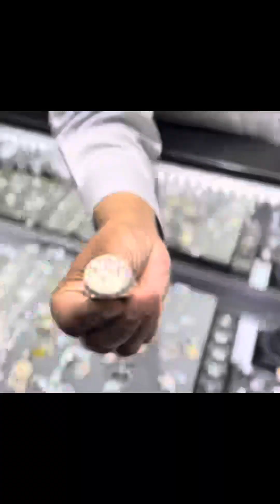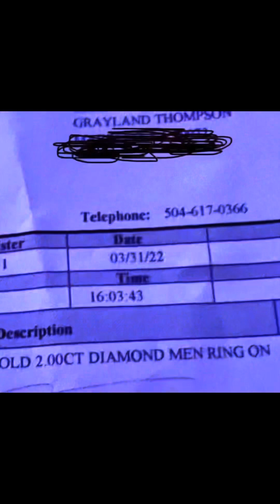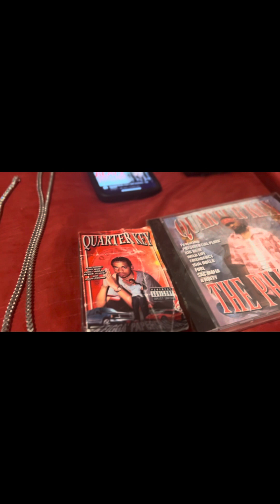Quarterkeyproductions is a brand over 26 years that’s faith i never stopped 💪💪🙏🏽